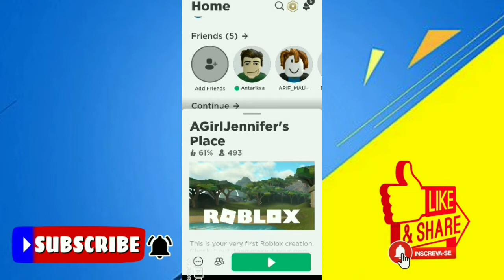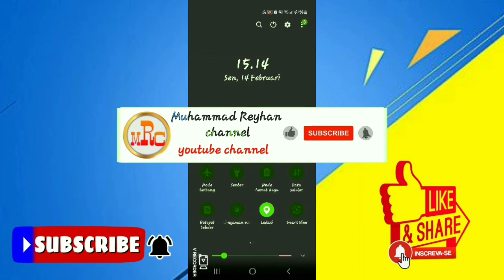🔴aku bermain di map jenna hacker roblox‼️😱😖 , serem banget guys‼️😭😖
Hati² kalian guys kalo iningin mencoba game ini harus ditemani kaka adik atau orang tua kalian ya‼️😱👌 karna pas aku pertama nyoba ternyata ada yang nelfon aku dari roblox‼️😱😭
Cuman buat hiburan💖